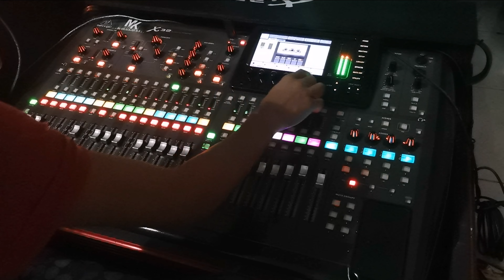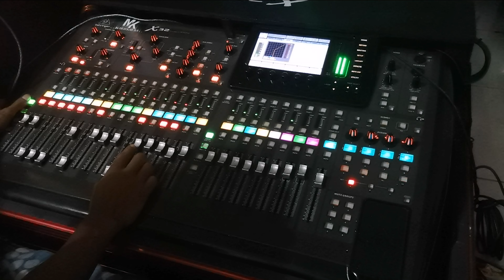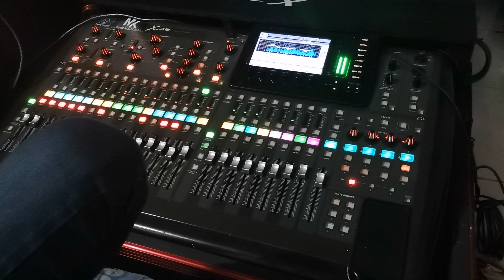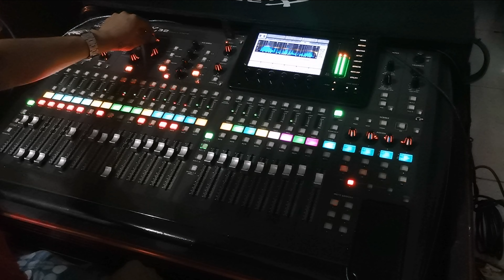Mixsing multitrack behringer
Drive multi track. Elektune